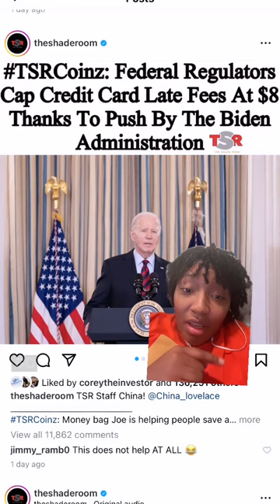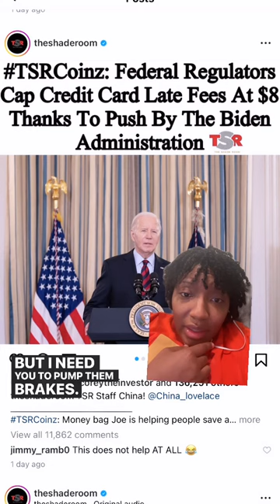Federal Regulators Cap credit card late fees at $8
And yes I called that man Joseph. He lost his respect card when he said what he said on the breakfast club.
But you let me know ?
Y’all agree with this?